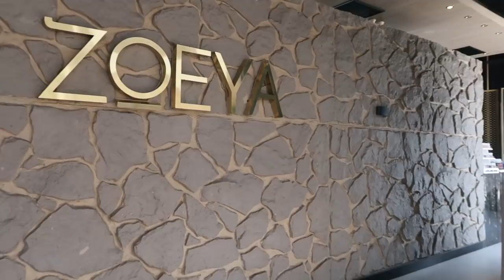قضوا يوم معايا من الصبح ل بليل /عندنا مشاوير هنخلصها /طريقتى فى عمل البيتزا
*(INQUIRY BUSINESS)
*Jumia موقع او ابلكيشن جوميا
(CNJY-Doaa) كود الخصم
*bath and body works  باث اند بودى وركس
(Q7766) كود الخصم
*SHEIN   موقع شى ان
(A26) كود الخصم
*H&M   اتش اند ام
(Q6004)كود الخصم
*AMERICAN EAGLE  امريكان ايجل
(Q14B) كود الخصم
*BRANTU موقع برونتو للملابس النسائيه
(D2)كود الخصم
*HOMZMART هومز مارت للاثاث
(BB50) كود الخصم
*TFK  موقع ملابس
(DD1)كود الخصم